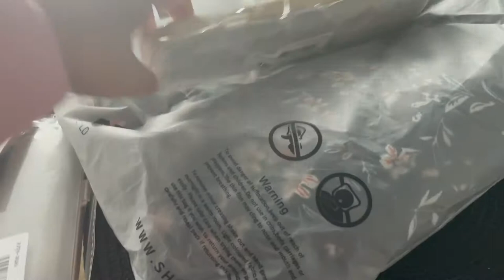SHEIN Mini Haul || Filipina - New Zealand Couple || Living in New Zealand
hey guys it's been a while since I uploaded my last video, medyo na busy sa work but anyways here is another video from me, a mini shein haul.